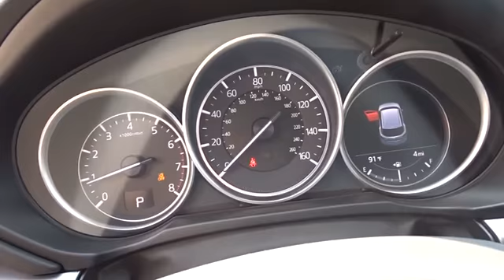2018 Mazda CX-5 Longview, Tyler, Marshall, Carthage, TX, Shreveport, LA J1444004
Sonic Silver Metallic [LISTING TYPE] 2018 Mazda CX-5 available in Longview, Texas at Gorman McCracken VW Mazda. Servicing the Tyler, Marshall, Carthage, TX, Shreveport, LA area.

This outstanding example of a 2018 Mazda CX-5 Touring is offered by Gorman McCracken Mazda VW. This SUV gives you versatility, style and comfort all in one vehicle. Everyone hates the gas pump. Skip a few gas stations with this super fuel efficient MazdaCX-5. Based on the superb condition of this vehicle, along with the options and color, this Mazda CX-5 Touring is sure to sell fast. The look is unmistakably Mazda, the smooth contours and cutting-edge technology of this Mazda CX-5 Touring will definitely turn heads.